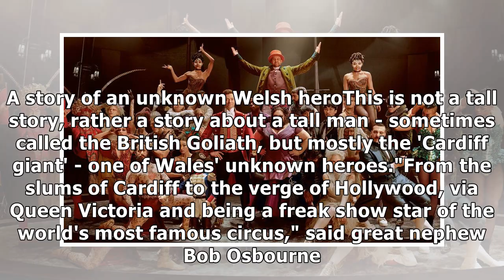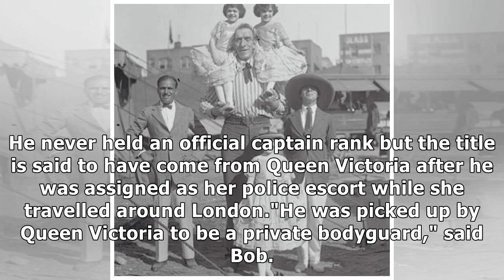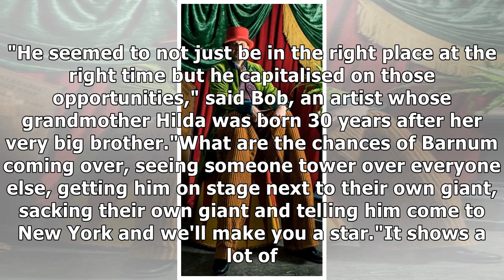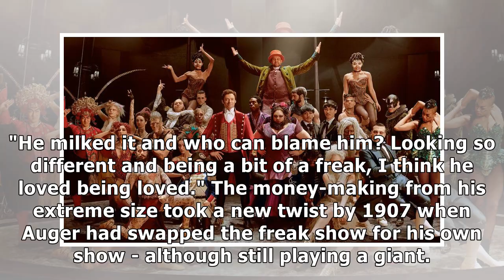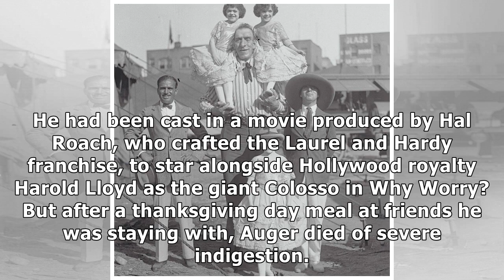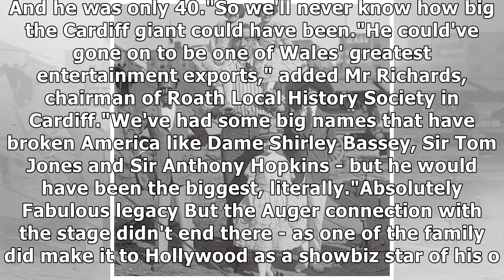The Greatest Showman's tallest story